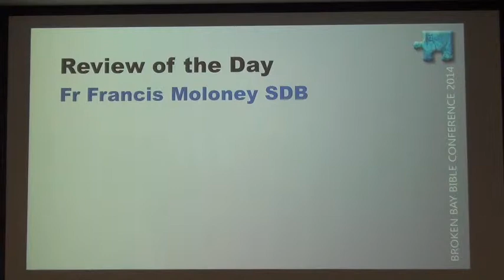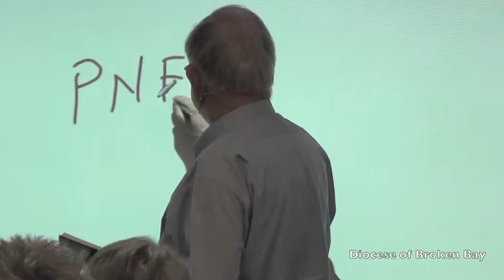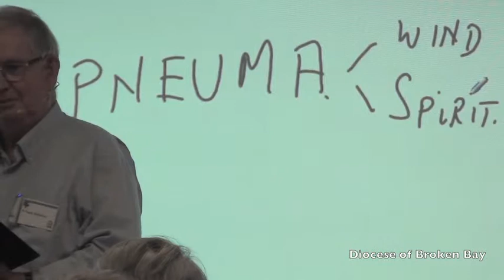Review Session: Bible Conference Day 1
Review Session.  Broken Bay Bible Conference Day 1.  Presenters: Rev Professor Francis Moloney, SDB and Dr Mary Coloe, PBVM.  Filmed at the Caroline Chisholm Centre, Pennant Hills, on 12 September 2014.